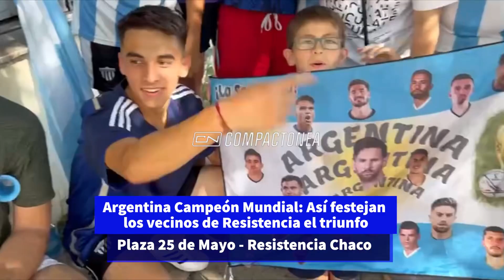Argentina Campeón Mundial: Así festejan los vecinos de Resistencia el triunfo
Resistencia Chaco se pintó de celeste y blanca por el triunfo de Argentina por penales a Francia